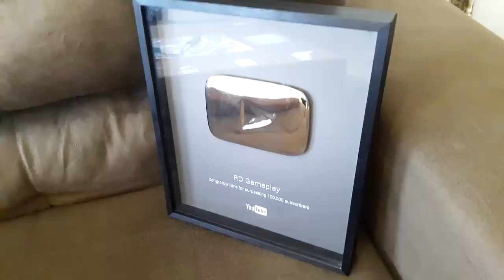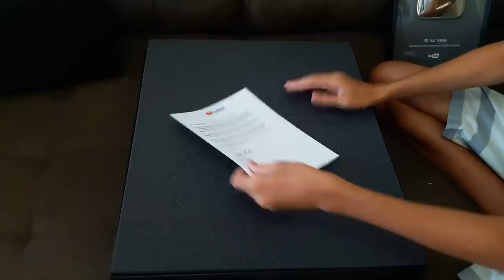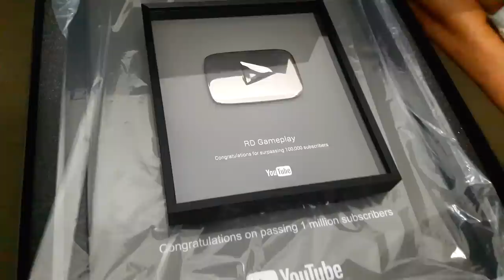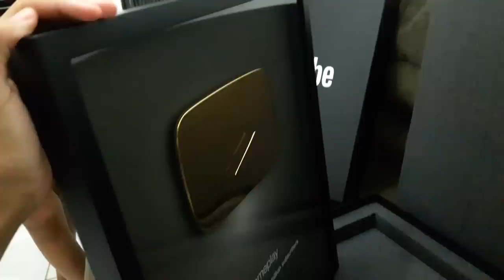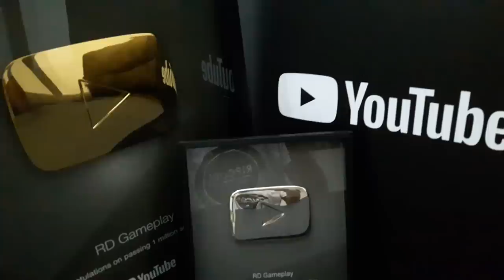MAIS UM SONHO REALIZADO! UNBOXING DA MINHA PLACA DE 1 MILHÃO DE INSCRITOS